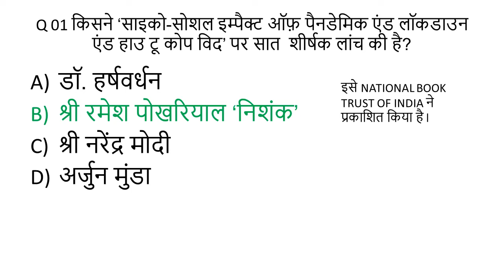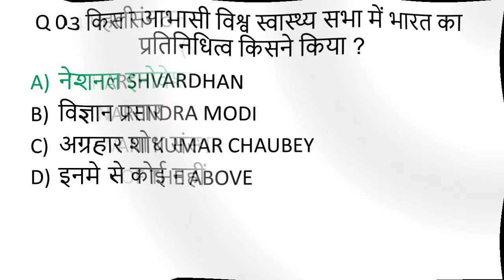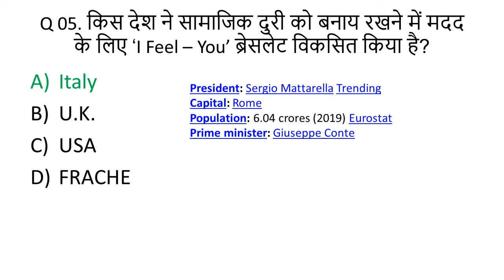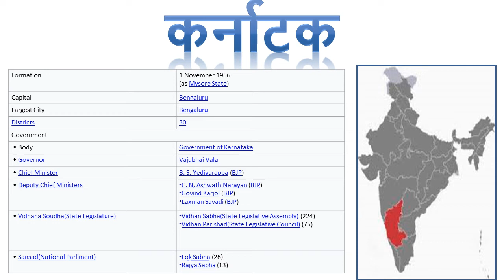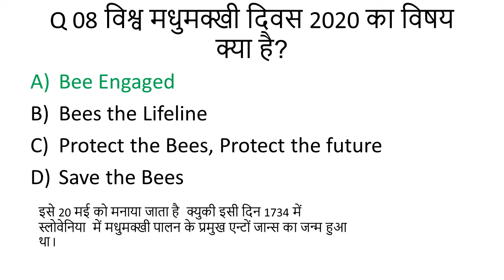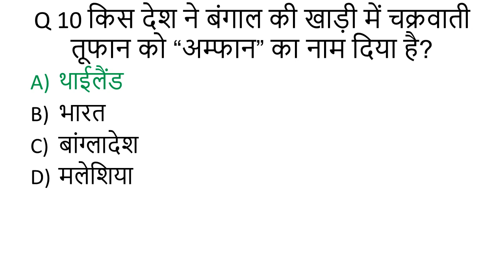E#17 l 21 May 2020 Current Affairs l Current Affairs in Hindi and English l Daily Current Affairs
most important for ssc ,railway and various examinations